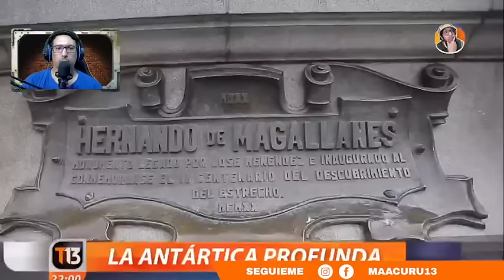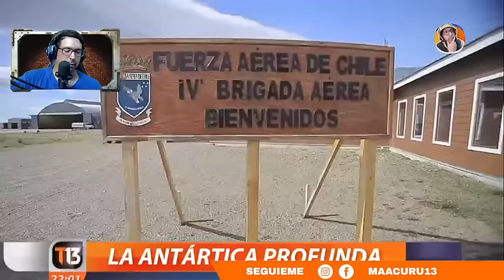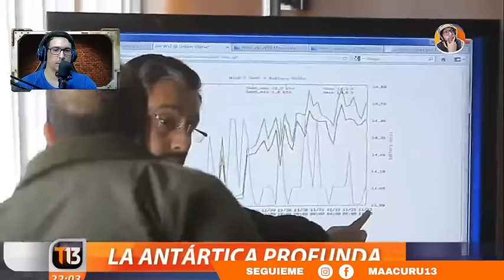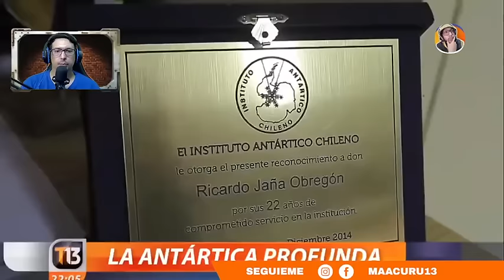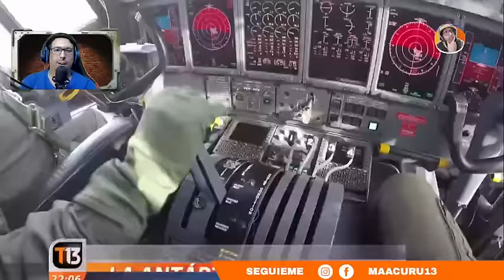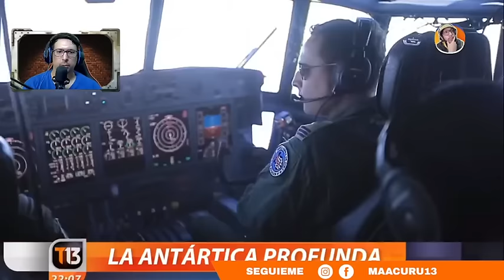CHILE TIENE la TERCER BASE mas AUSTRAL del MUNDO en la ANTÁRTICA PROFUNDA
►►► DONACIONES ◄◄◄

CHILE TIENE la TERCER BASE mas GRANDE del MUNDO en la ANTÁRTICA PROFUNDA

 ►►► CONTACTO ◄◄◄
Para colaboraciones: